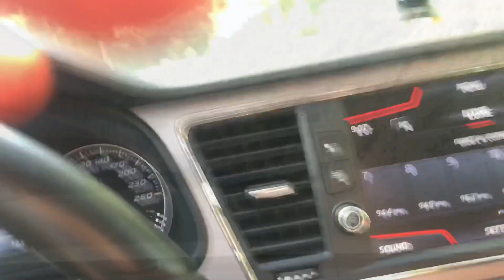SUMMER TRIPS | OURIKA | COUNTRYSIDE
Song Title: Tropical House By Damen Empero ft Veronica
Date Published: Oct 20, 2016